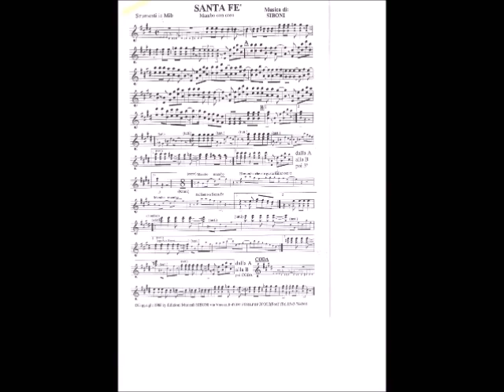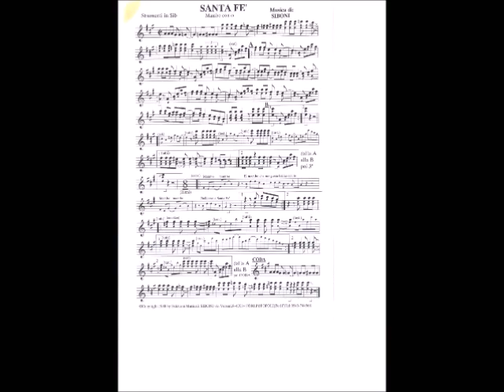SANTA FE_mambo_musica di Aldo Siboni Al Sax